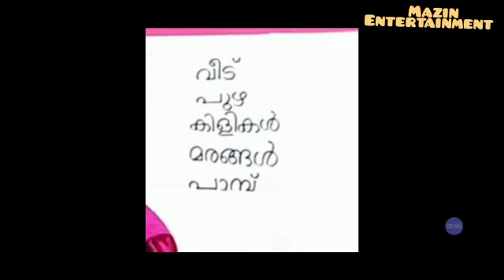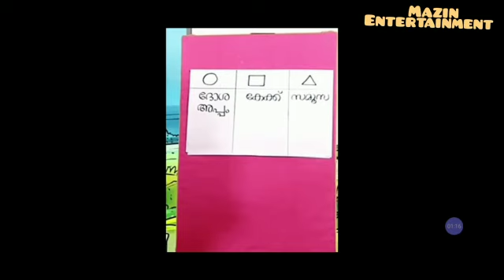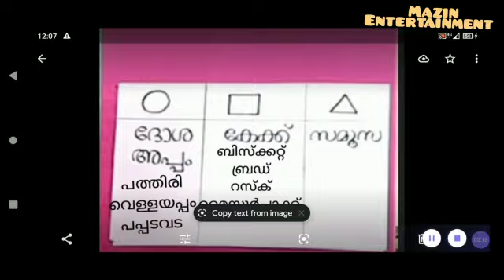VICTERS CHANNEL STD 1 MATHEMATICS FIRST BELL CLASS 9-3-2021